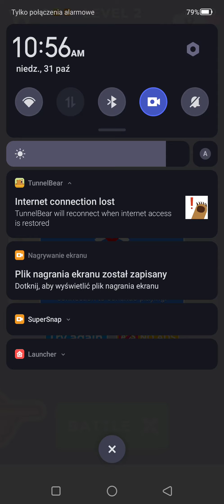Shot Factor - Gameplay Walkthrough Part 1 (iOS, Android)